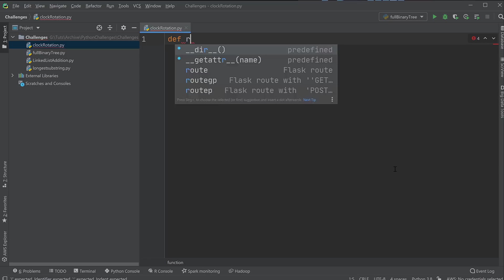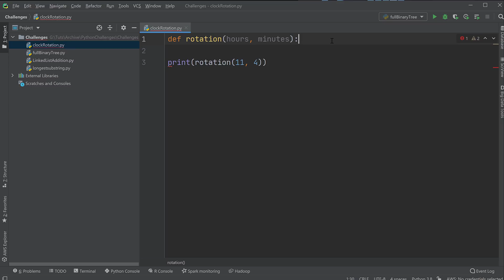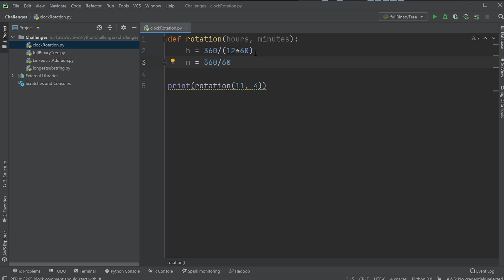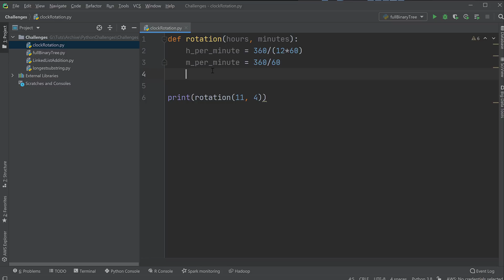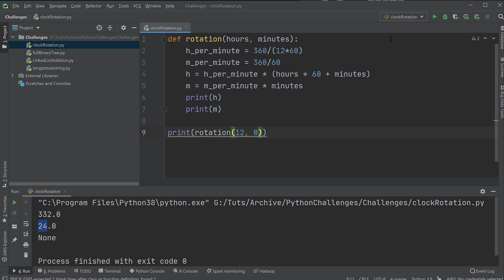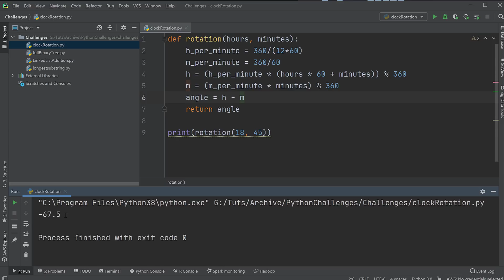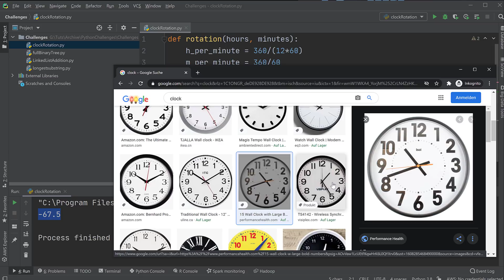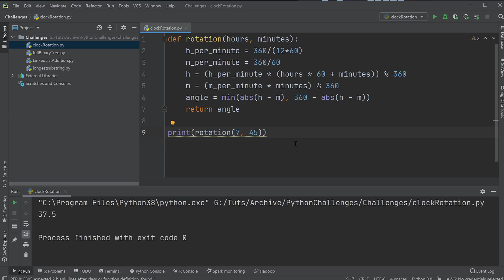Python Challenge aus dem Vorstellungsgespräch - Winkel zwischen zwei Zeigern